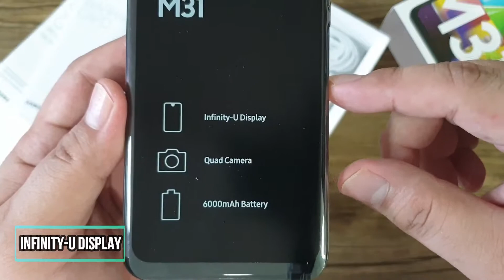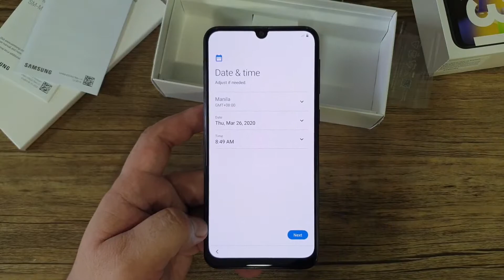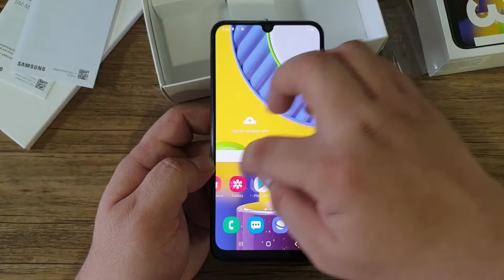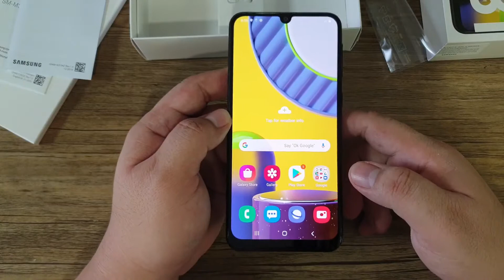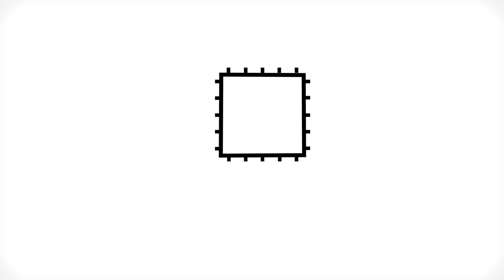Samsung Galaxy M31 Unboxing and Hands-on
The Samsung Galaxy M31 boasts a 6.4-inch Super AMOLED FHD+ Infinity-U Display, 64MP quad-camera, set-up, and fast charging 6,000mAh Battery. It also has octa-core chip, 6GB of RAM, and 128GB of expandable storage.

How much is the Samsung Galaxy M31 price in the Philippines?
    The Samsung Galaxy M31 price in the Philippines is Php13,990 for the sole 6GB + 128GB variant.

When will be the Samsung Galaxy M31 available?
    The Samsung Galaxy M31 is now available in the Philippines since May 29, 2020.

Samsung Galaxy M31 Specs Philippines:
    Dual SIM, dual-standby, supports 4G LTE connectivity
    6.4-inch Super AMOLED FHD+ (2340 x 1080) Infinity-U display, 19:9 aspect ratio, Corning Gorilla Glass 3 protection
    One UI 2.0 based on Android 10
    2.3GHz- octa-core Cortex-A73 CPU, ARM Mali-G72 MP3 GPU, Samsung Exynos 9611 chipset
    6GB RAM
    128GB internal storage, expandable up to 512GB via microSD, uses dedicated slot
    64MP f/1.8 main + 8MP f/2.2 ultrawide + 5MP f/2.4 macro + 5MP f/2.2 depth quad rear cameras, 4K video recording at 30fps
    32MP f/2.0 front camera, 4K video recording at 30fps
    Multimedia Player
    FM Radio
    3.5mm audio jack
    WiFi 802.11 a/b/g/n/ac, dual-band
    Bluetooth v5.0
    GPS with A-GPS, GLONASS, Beidou, Galileo
    USB Type-C port, supports OTG function
    Sensors: fingerprint (rear-mounted),accelerometer, proximity, light, gyroscope, e-compass
    Battery: 6,000mAh Li-Po, non-removable, supports 15W fast charging
    Colors: Ocean Blue, Space Black, Red

    Price: Php13,990